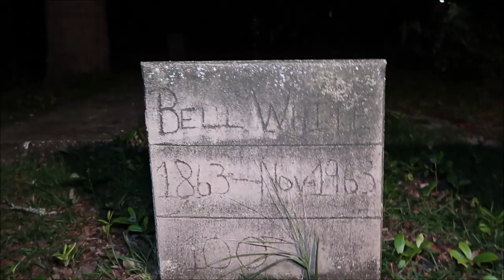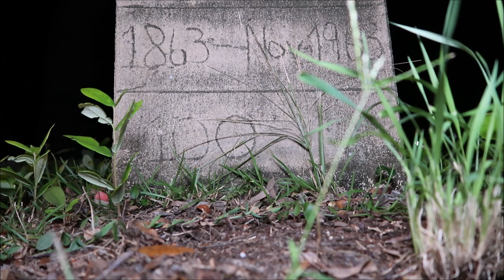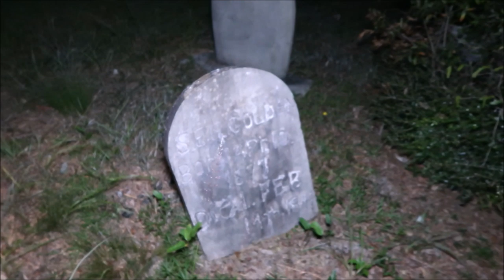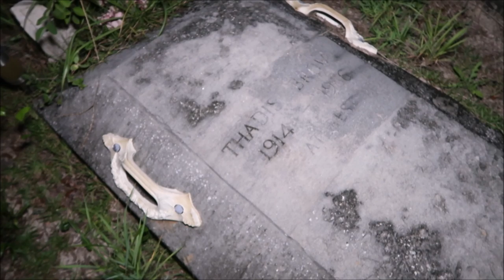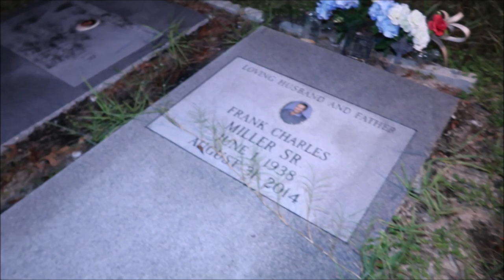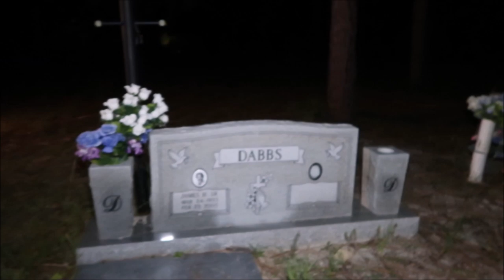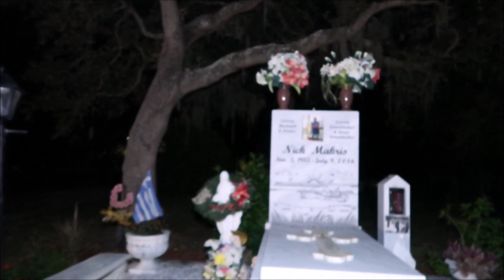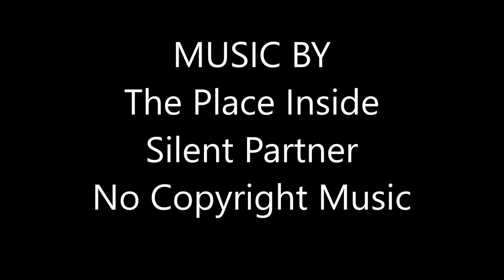SHADOW PEOPLE AT ROSEHILL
WE ARE AT ROSEHILL CEMETERY, I'M WITH ANGIE THE GREEN EYED ANGEL AND UGUE ROB AND JOE, BE SURE TO CHECK OUT THERE VIDEOS THE LINKS ARE BELOW,